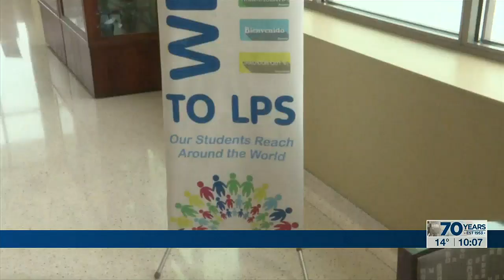LPS Interview Fair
Lincoln Public Schools hosted an educator interview fair on Friday in hopes to hire for the 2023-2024 school year.